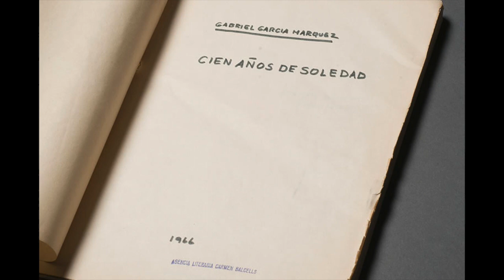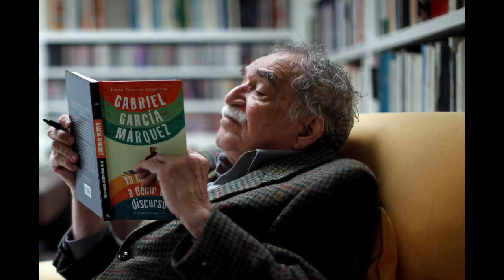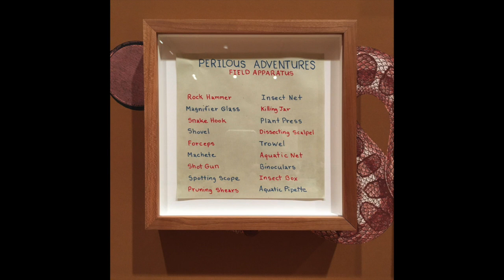Glasstire Top Five Art Picks in Texas: Feb. 6, 2020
Christina Rees and William Sarradet on a sculptor's leap into oil painting, the therapeutic DNA of craft, and Texas' newest honorary intrepid explorer.

“You know when some artist from Berlin does a show about Texas and it’s all pickup trucks and bullets and they show us how awful and trashy we are? This is not that show.”